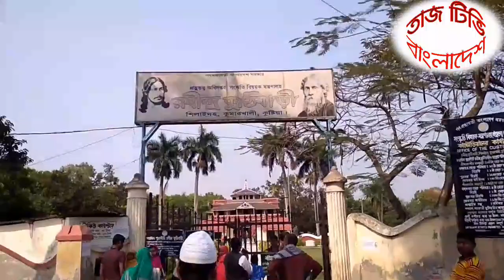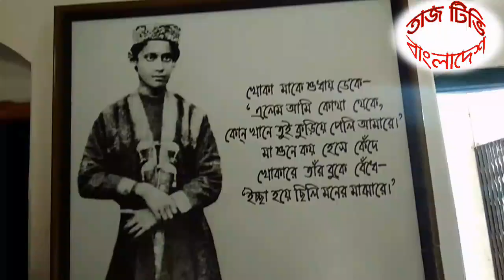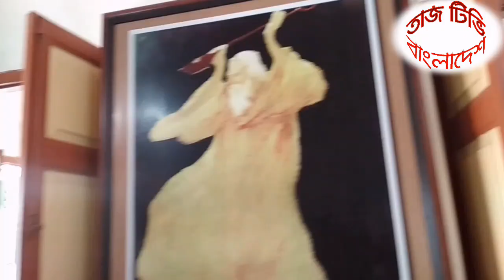kobi Robindho nath রবিন্দ্র নাথ কুঠিবাড়ী কি কি আছে? || কবি রবিন্দ্র নাথ এর পুরানো বাড়ী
বাংলাদেশ মধ্যে অন্যতম একটি জেলার নাম কুষ্টিয়া।  এই জেলায় যেমন ভাল মানুষ আছে তেমনি খারাফ মানুষের ও নেই অভাব।  বিভিন্ন জেলা থেকে এই জেলায় মানুষ ভ্রমণ করে অনেক সুন্দর্য দেখার জন্য || এই জেলায় আছে রবি  ঠাকুরের বাড়ী।  লাল শাহ মাজার সহ আরো অনেক জায়গা। আজ আমরা এই ভিডিওতে এমনই একটি বিষয় তুলে ধরবো যেটা নতুন নয় || সেটি হলো,  কবি রাবিন্দ্র নাথ এর পুরানো বাড়ী, রাজ বাড়ী, ও তার ব্যাবহৃত অনেক জিনিস পত্র।

keyword

কুষ্টিয়া ভ্রমণ গাইড, কুষ্টিয়া পর্যটন কেন্দ্র, কুষ্টিয়ার বিখ্যাত খাবার, কুষ্টিয়ার বিখ্যাত জায়গা, কুষ্টিয়া ঘুরার জায়গা, Tourism, St., Martin's, Island, Bandarban, sundarban, Education, Museum, kustiya vromon, tajtv, তাজ টিভি, ইসলামিক ব্লগ, তাজ টিভি ব্লগ ১ম,